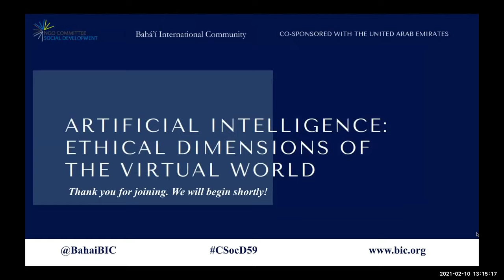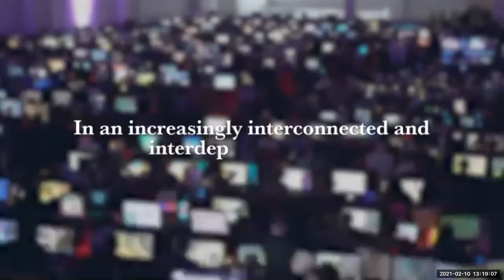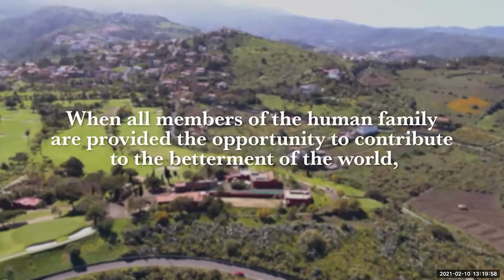Artificial Intelligence: Ethical Dimensions of the Virtual World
A side event hosted with the United Arab Emirates and the NGO Committee on Social Development at the 59th session of the Commission on Social Development.